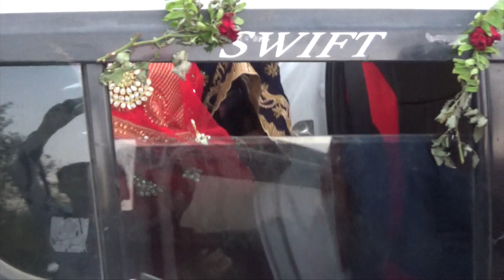दुल्हन की बिदाई गांव में दुल्हन की बिदाई आप रोने लगे रियल बोल रहे है (WEDDING BIDAAI) EMOTIONL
Wedding Bidai#
      AK music presents